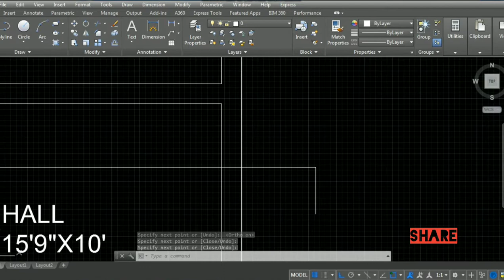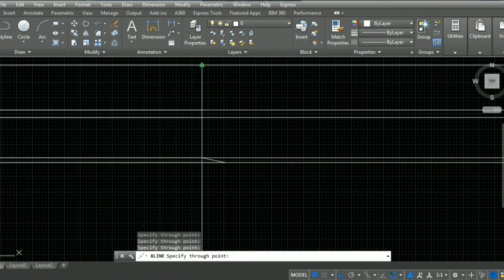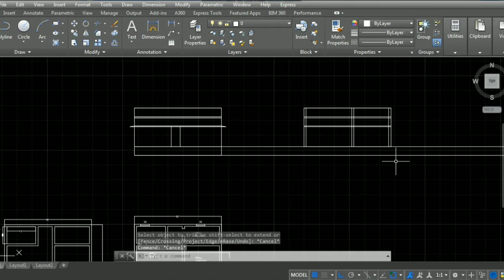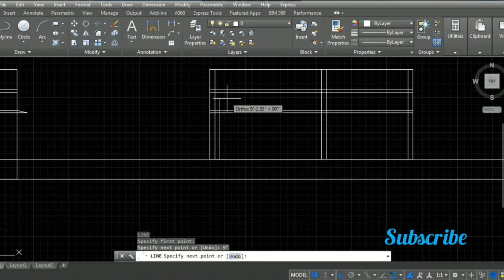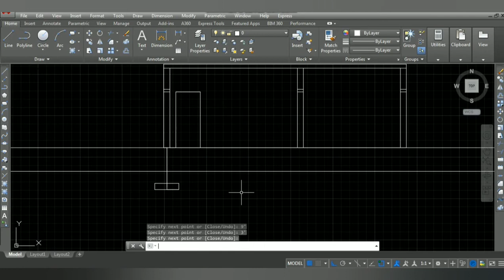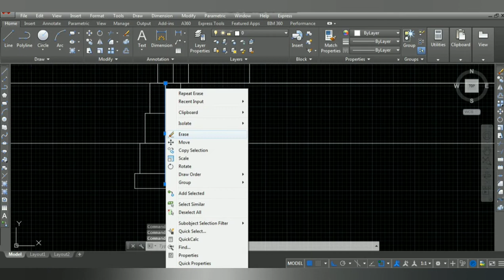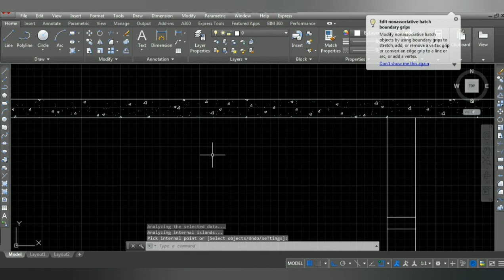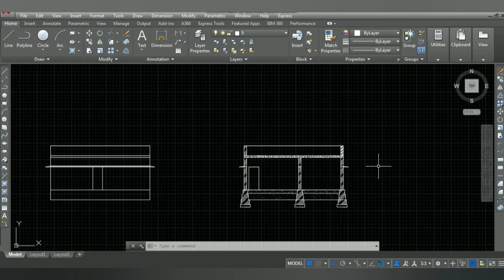AutoCAD - How to Draw SECTIONS within 15 minutes | Tamil || TST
A section plan is a vertical slice drawings showing the internal features of your property. It is similar to an elevation plan, however, it shows the internal features of the property. ... The section plan is usually combined with other plans on a measured building survey. This can include floor plans, elevations, etcA model documentation section view is a projected view from an existing drawing view, where you use a section line to cut through the drawing view in order to reveal what is inside. The illustrations below show the different entities generated by the VIEWSECTION command, and the terms used to refer to them